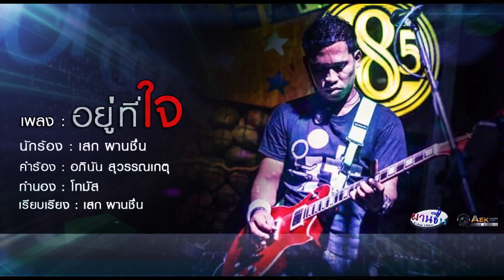อยู่ที่ใจ เสก ผานชื่น [Official Lyrics Audio]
NEW Singel เสก ผานชื่น
เพลง : อยู่ที่ใจ
นักร้อง : เสก ผานชื่น
คำร้อง : อภินัน สุวรรณเกตุ
ทำนอง : โทมัส
เรียบเรียง : เสก ผานชื่น
Gm Eb Bb F Gm Eb / Bb F
ก็เกิดมาเป็นคนต้นทุนน้อยถ้ามัวคอยโอกาสคงไม่ได้
อย่าปล่อยเวลาให้ผ่านไป ไปจนถึงวันพรุ่งนี้

เส้นชัยเราต้องไปหามัน ถ้ามัวฝันคงไม่ถึงสักที

มัวเฉยชาต่อไปคงไม่ดีเวลาไม่มีให้มากมาย
ก็อาจจะเคยลองมากี่ครั้ง ไม่สมหวังคนเราพลั้งกันได้
เวลายังเดินต่อไปอย่าถอดใจใว้แค่นี้
Eb F Bb Gm
ต้องแก้ไขในสิ่งที่พลาดไป สู้ต่อไปทำด้วยใจให้เต็มที่
Eb F Gm
ที่ผ่านมาอาจไม่เข้าทีแต่ก็คงต้องมีสักวัน
Bb Gm Eb F
ตื่นเช้าของอีกวันมาเริ่มใหม่ ที่พลาดไปปล่อยวางเถอะช่างมัน
ตื่นเช้ายังมีเวลาอีกทั้งวัน ที่ให้เราฝ่าฟันได้สู้ไป
Eb F Bb
ขอแค่เพียงอยู่ที่ใจพร้อมจะสู้มัน
ก็เกิดเป็นคนจนมีแค่นี้ อยากมั่งมีใครคงช่วยไม่ได้
อยากมีเหลือกินเหลือใช้ก็ต้องทำตั้งแต่วันนี้
Eb F Gm
Solo :
Eb F Eb F Bb
ขอแค่เพียงอยู่ที่ใจ ขอแค่เพียงเรามั่นใจ พร้อมจะสู้มัน